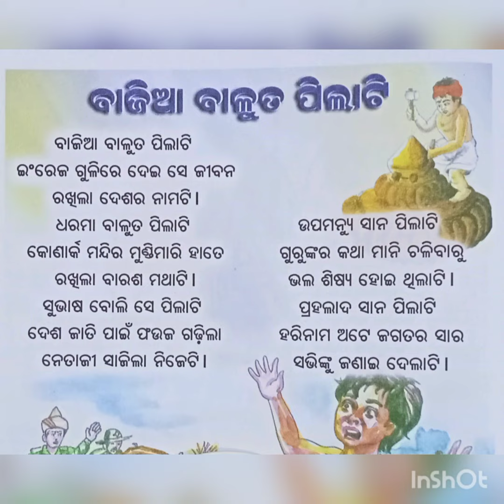Bajia Baluta Pilati(ବାଜିଆ ବାଳୁତ ପିଲାଟି)